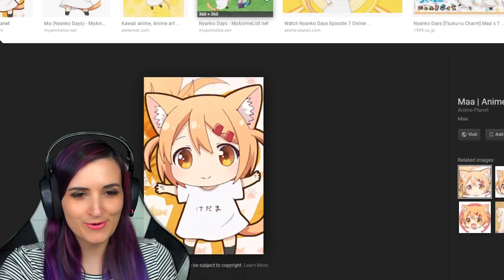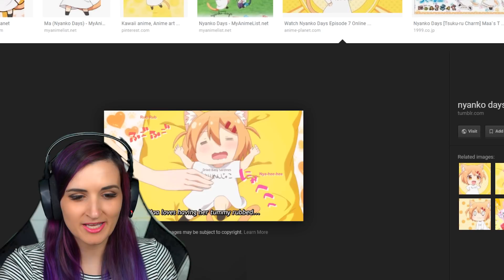SO MANY ANIME CHARACTERS!! | Book of Anime Gacha Life Story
Reacting to another funny Gacha Life, Gachaverse, or Gacha Studio story! Today we're exploring the "Land of Anime!" filled with some of your favorite anime characters AND Doki Doki Literature Club...